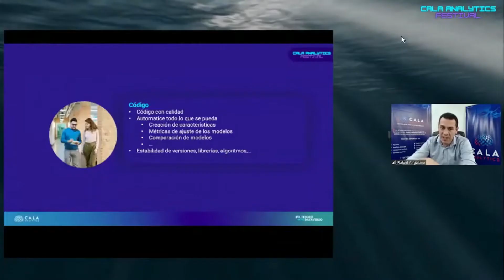CALA ANALYTICS FESTIVAL | El evento de analítica más grande de LATAM